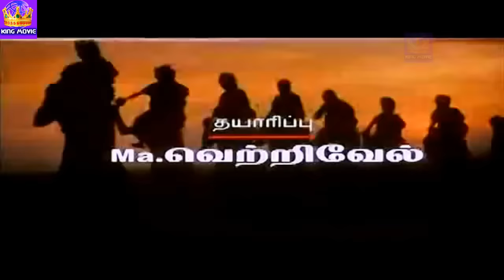அற்புத தீவு -Prithiviraj Manivannan Mallika Kapoor In Super Hit Tamil Movie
Arputha Theevu is a Tamil dubbed periodical drama film directed by Vinayan.It was released on 14 April 2007 starring Prithviraj, Guinness Pakru and Mallika Kapoor amongst others. Wikipedia
Initial release: 14 April 2007
Directors: Vinayan, Dwarakish